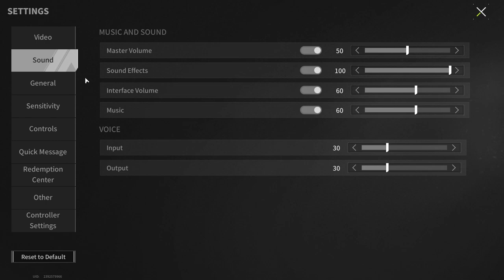Update very soon! Madness is happening on the ARK Company map - Lost Light